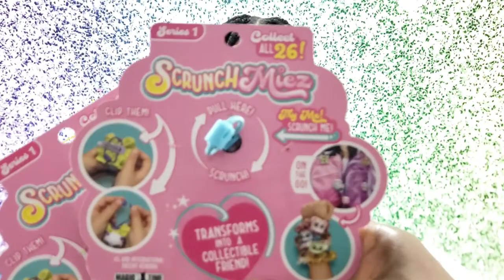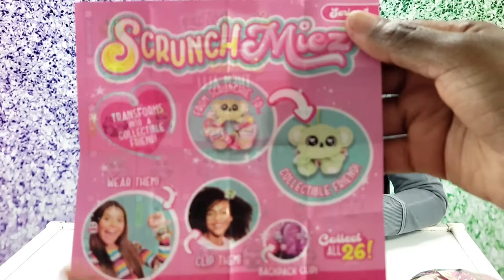UNBOXING SQUISHIE & BUGSY|SCRUNCHMIEZ| MOOSETOYS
freeproduct Thanks @moose_toys for sending me these ScrunchMiez that you can transform into collectible friends. Meet my new friends ❤ 😻 Squishie & Bugsy

You can wear them around your wrist, you can clip them on your hair or you can clip them on your backpack. How cool is that 😍

ScrunchMiez are available at Walmart & Walmart.com for purchase for just $4.99